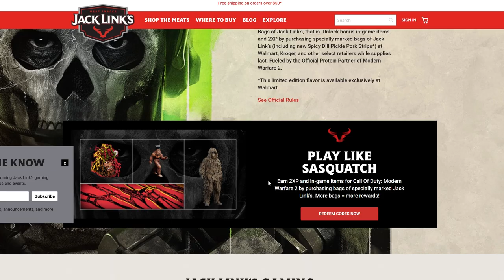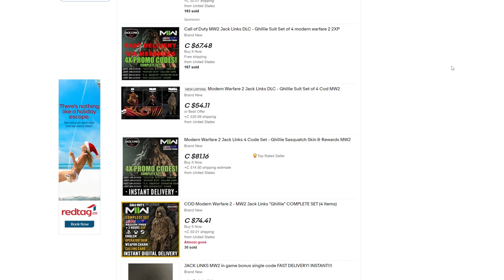SASQUATCH GHILLIE SUIT in Modern Warfare 2 *LIMITED TIME* (How to Unlock & Funny Ninja Defuses)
How to UNLOCK the SASQUATCH GHILLIE SUIT Operator in Call of Duty: Modern Warfare 2 (Funny Ghillie Suit Ninja Defuse, Walmart in Real Life Vlog Ghillie Suit Bush Man, Rage Reactions, Epic Throwing Knife, 3rd Person mode, Search and Destroy Gameplay) Twitch Highlights on COD MWII 2022 @UnseeableNinja
So I went to Walmart dress up in a Ghillie Suit to get my Ghillie Suit Code in Modern Warfare II
Timestamps ⏱
0:00 - Coming Up
1:18 - Intro
1:38 - Man Dressed in a Ghillie Suit in Walmart
3:19 - How to Unlock the Sasquatch Ghillie Suit Operator in MW2
3:57 - 3rd Person Ghillie Suit Gameplay
6:09 - Funny Throwing Knife Gameplay
7:16 - SND Sasquatch Ghillie Suit Ninja Defuses
20:38 - Outro